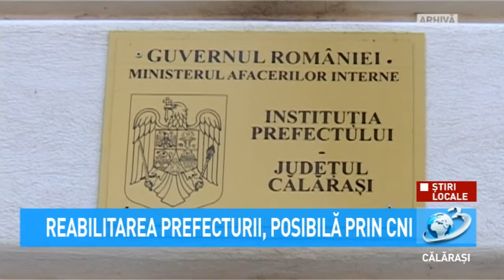Reabilitarea Prefecturii, posibilă prin CNI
Consiliul Județean Călărași intenționează să reabiliteze Palatul Prefecturii cu fonduri de la Compania Națională de Investiții.